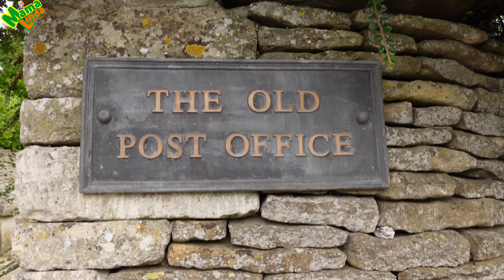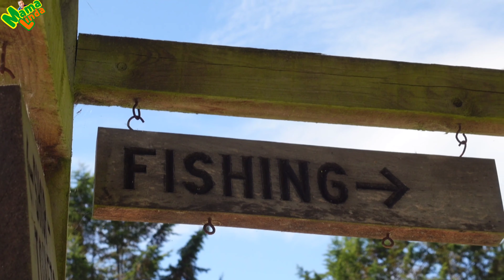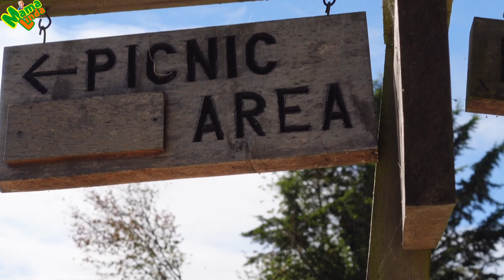MamaLinda Ep2 / เที่ยวเมืองที่เหมือนหมู่บ้านการ์ตูน/The Cotswolds/สวยมากๆ/คอตส์โวลด์/ MamaLinda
ไปเที่ยวหมู่บ้านการ์ตูน เมืองจริงๆที่เหมือนหมู่บ้านการ์ตูน สวยมากๆ สะอาด เหมือนเมืองคนรวย บ้านสวยมากๆ อากาศดี เงียบสงบ/เหมือนเมิองการ์ตูนมากๆ/คอตส์โวลด์ /  Go to The Cotswolds in England so beautiful look like Cartoon village/MamaLinda